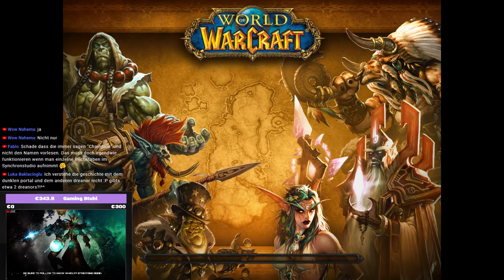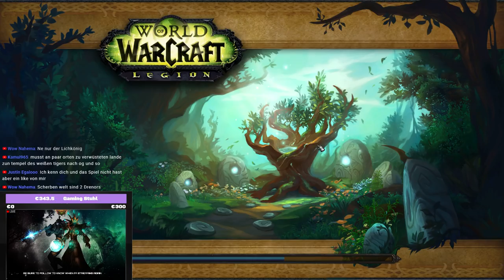Pre Quest LP: Mag'har Orc - Allied Race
Amazon (Games):